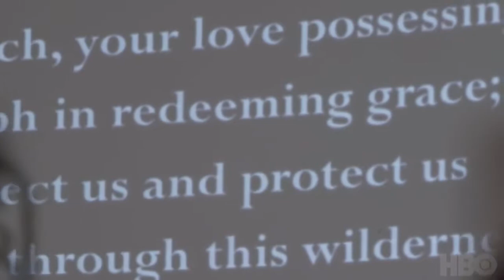'Felicia M. Johnson' Vignette | Night Of Too Many Stars | HBO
Felicia M. Johnson lost her home, her husband, and her son was diagnosed with autism, then DAMAR gave a helping hand. Stream Night of Too Many Stars